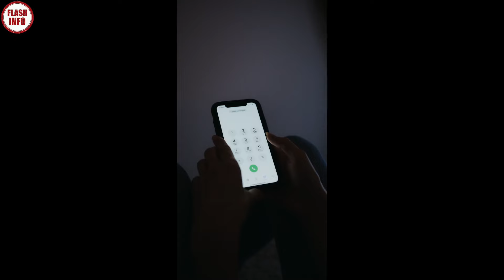Algérie-USA: Attaf s’entretient avec Blinken